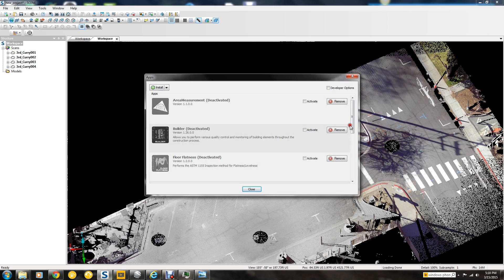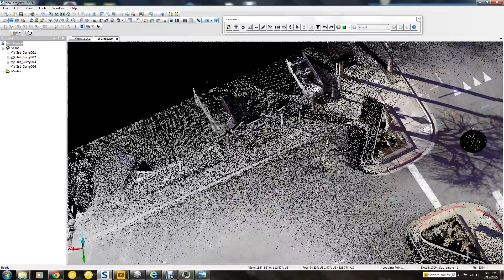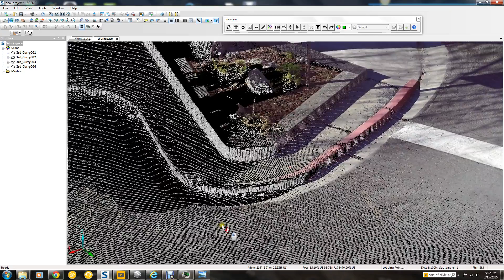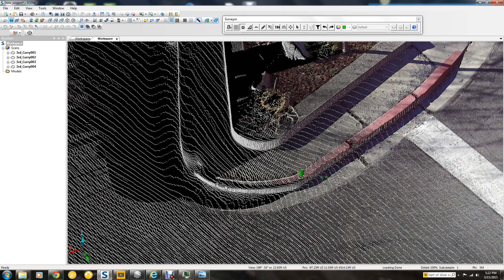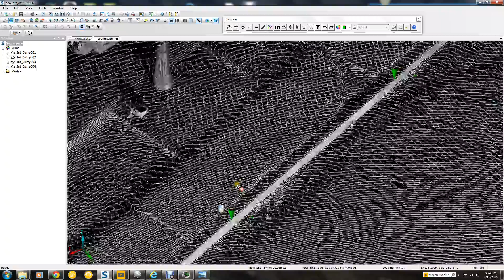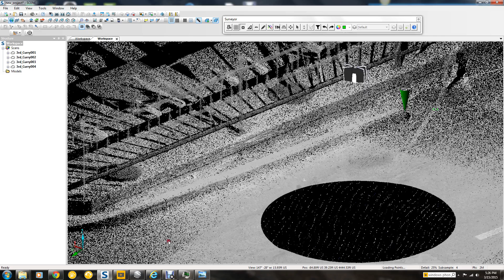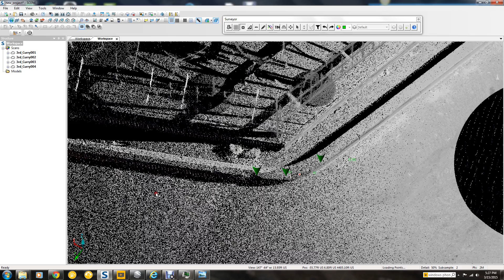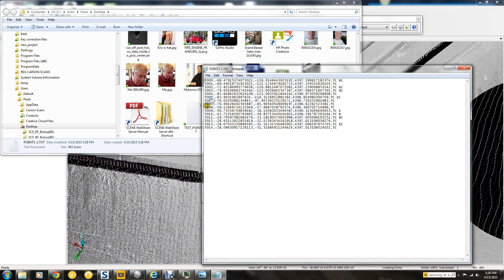Using SCENE and SCENE LT SURVEY APP: FIELD TO FINISH PICK POINTS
How to use the survey app in SCENE or SCENE LT to pick points in a scan, lable them as you would in any field condition i.e. Field to Finsih use and then export them to either an Excel or Txt file.